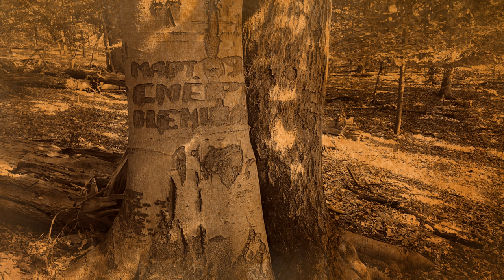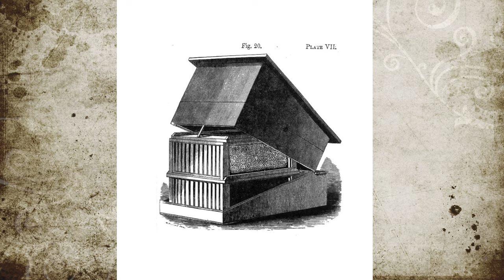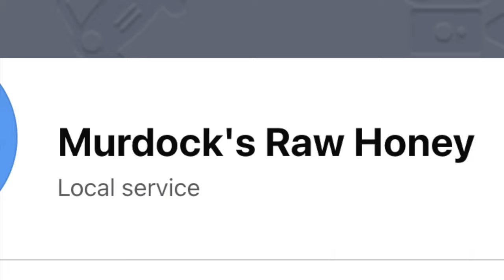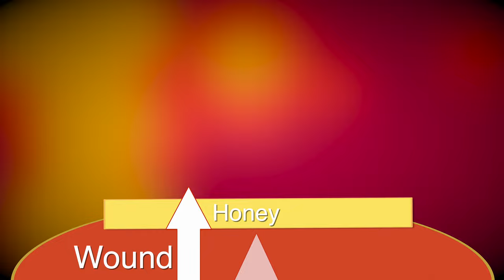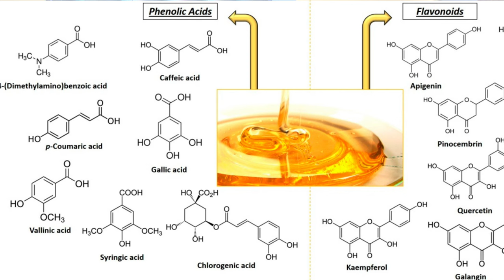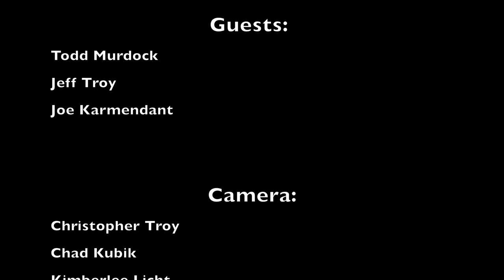The Pine River Nature Center presents: The Honeybee!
A documentary on the life habits and history of the honey bee. Also we take a look at the process of gathering honey.